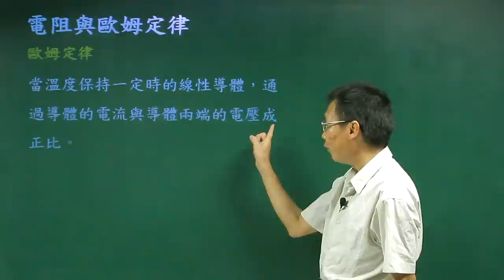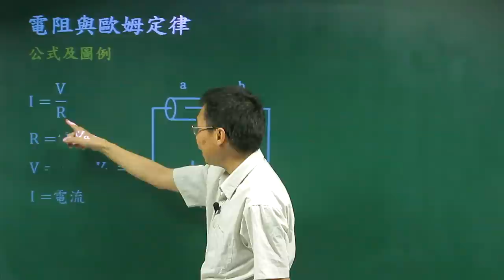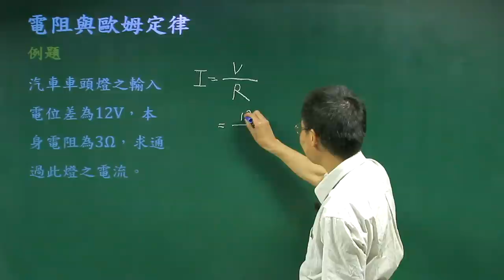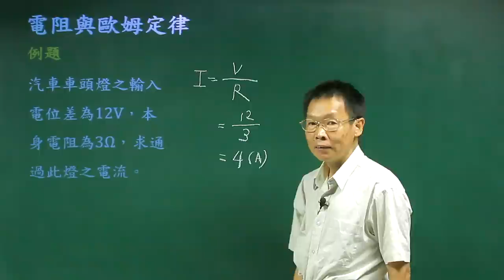電阻與歐姆定律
課程簡介：由中華科技大學張麟老師講授，本單元由線性導體在直流電源的迴路中所產生的電阻與端電壓的數學關係式的介紹，相信同學看完之後，對電阻與歐姆定律有更清晰的觀念。
課程難度：■■■□□
授課教師：張　麟
製作單位：中華科技大學 遠距教學組
製作人員：林文博、楊智森、黃美玉、蔡鄢竹